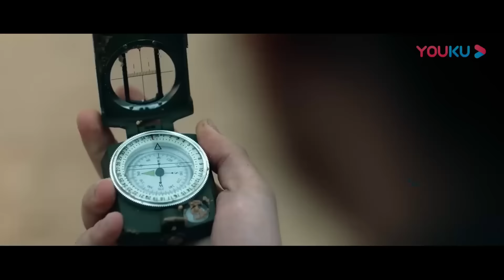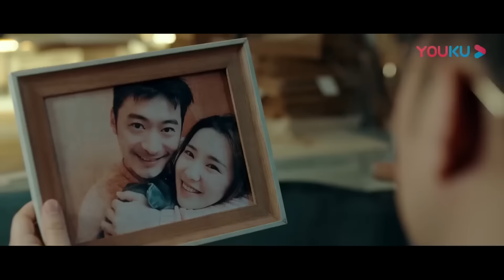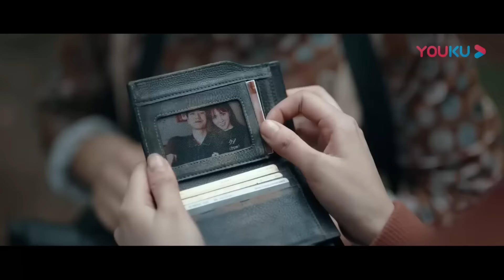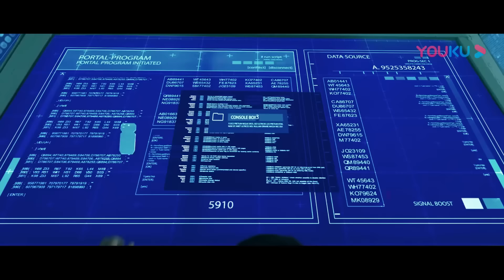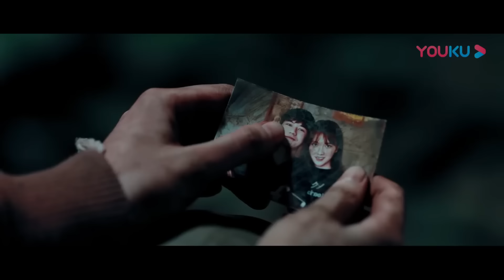FULL MOVIE【巨鱷Mega Crocodile】探險荒島遇史前巨鱷，人類被巨鱷追殺四處逃生！丨驚悚 冒險 災難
探險荒島遇史前巨鱷，人類被巨鱷追殺四處逃生！【巨鱷Mega Crocodile】丨驚悚 冒險 災難

歡迎大家關註「奇妙影视馆」，我會繼續分享精彩的電影片段，所有視頻均已授權，你們的訂閱和點贊是我製作視頻的動力

【巨鱷Mega Crocodile】
情節：隱居在海外的鱷魚研究專家羅漢，受女富商孔明珠委託，前往遍布鱷魚的地獄島尋找弟弟孔子豪。 眾人在島上大戰吸血蟲、食人花後，發現一處秘密實驗基地。 在找到孔子豪后，羅漢用計殺死從實驗基地逃跑的變異巨鱷，帶領眾人逃出生天的故事。
上映日期：2020年3月10日（中國）
類型：動作 / 冒險 / 驚悚
導演：富貴
主演：李廣斌 / 郭曦文 / 關翔雲 / 陳霖生